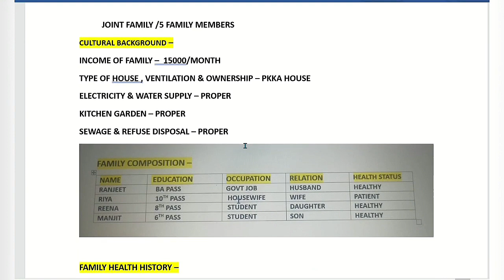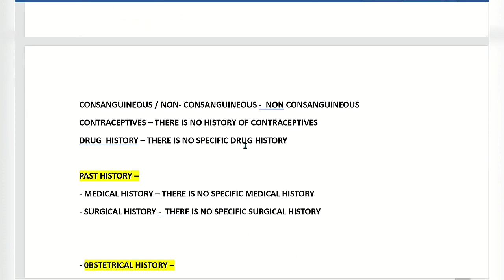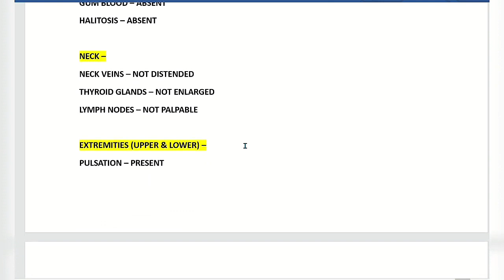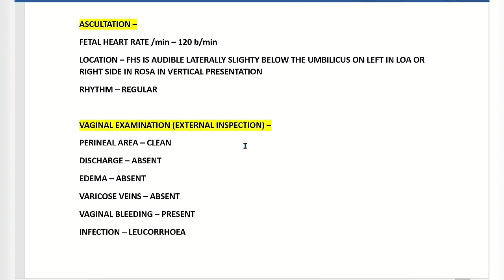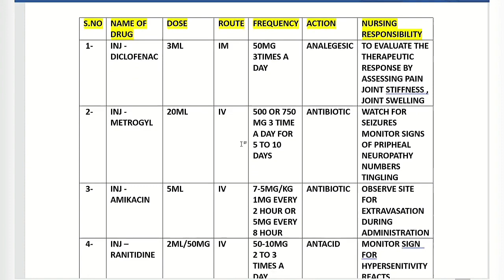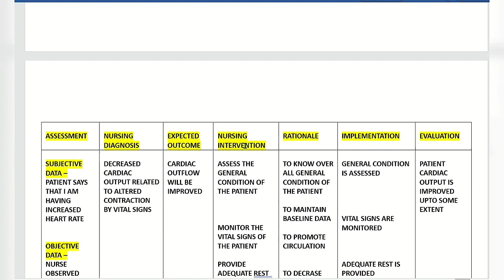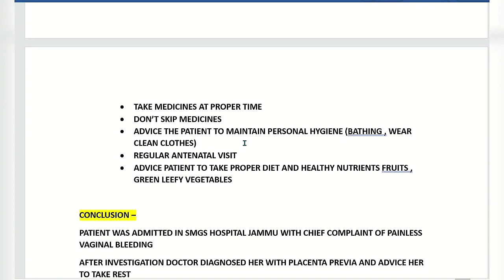NCP on placenta previa - obg care plan - nursing care plan on placenta previa - medtalks